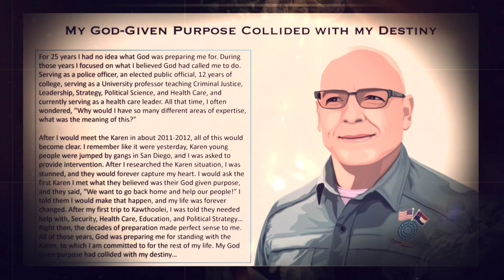Montage of Photos for Thank You Kevin Song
Thank you guys for this...